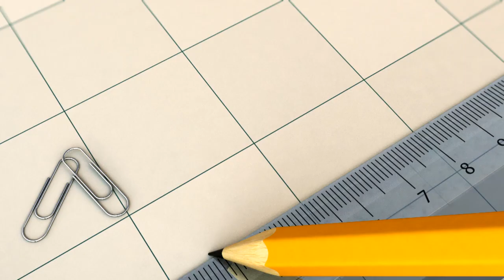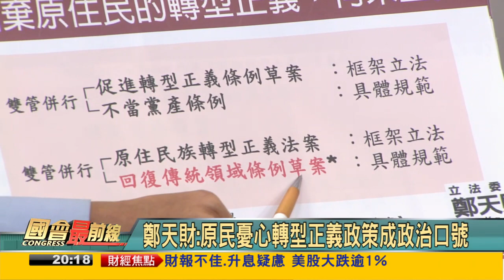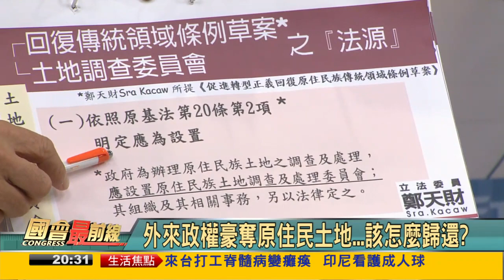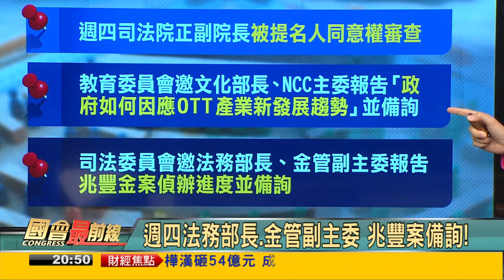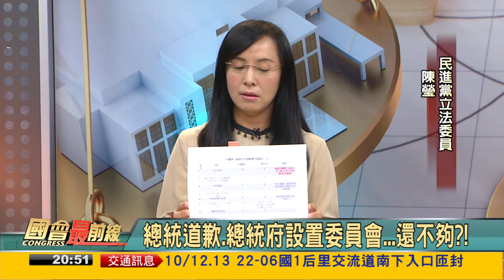2016.10.12【國會最前線】原住民轉型正義！總統道歉後該怎做？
10/12 (三) 《國會最前線》節目：
原住民轉型正義！總統道歉後該怎做？
祖靈之淚！歷史、語言與傳統領域怎歸還？

來賓：
民進黨立委 陳瑩
時代力量立委 高潞以用
國民黨立委 鄭天財
民進黨立委 羅致政